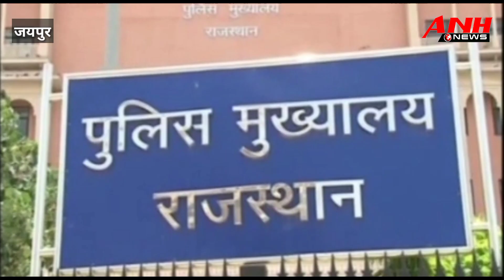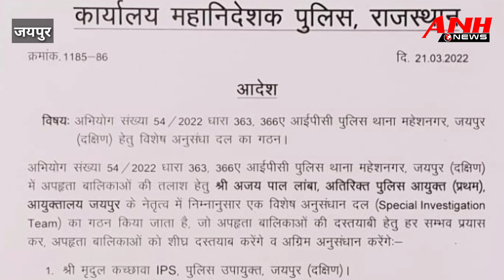इस आंदोलन की जिम्मेदार पुलिस है l जयपुर से लापता दो बहनों की लखनऊ में मिली आखिरी लोकेशन l ANH NEWS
जयपुर जिले की दो बहनों के एक साथ लापता होने के मामले ने तूल पकड़ लिया है. पिछले 45 दिन से जयपुर की इन दो बालिकाओं का कोई सुराग नहीं लग पाया है.